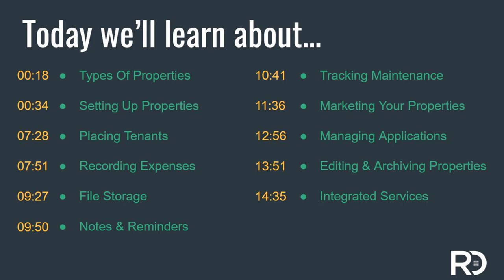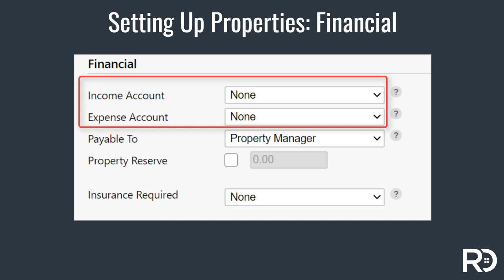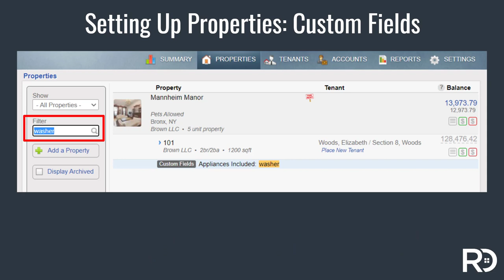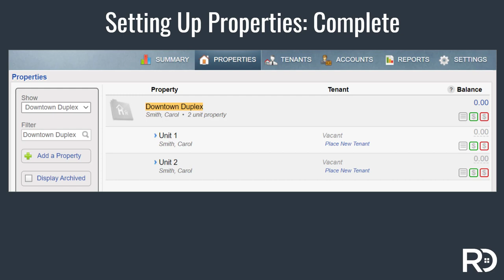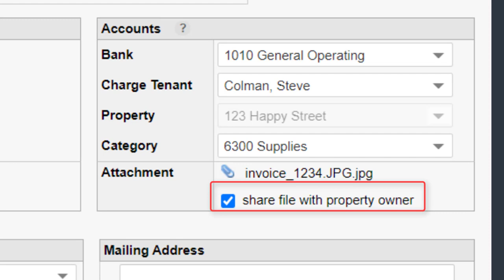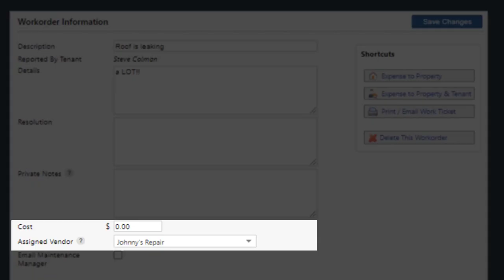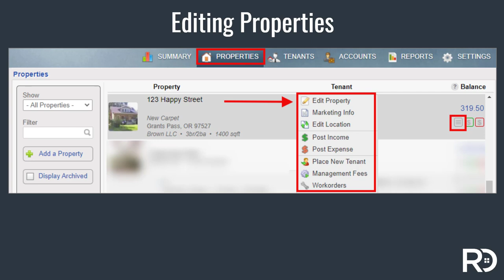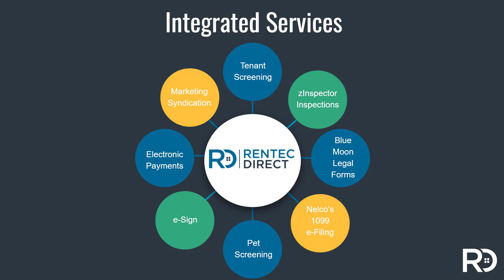Features for Managing Rental Properties in your Account | Rentec Direct Training Video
Managing all aspects of your rentals properties is easy in Rentec Direct's property management software.

This training video showcases all the property-specific features available to you, including how to setup property profiles, place tenants into your rental property, record expenses, store files, set reminders, and log property notes.  You'll learn how to track property maintenance, setup property marketing, and discover which industry partner's your software has integrated.